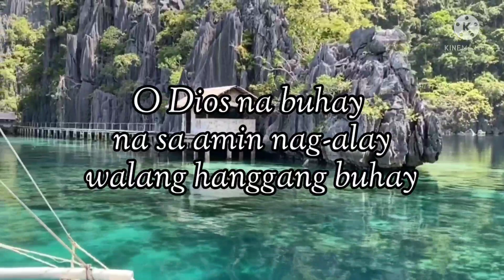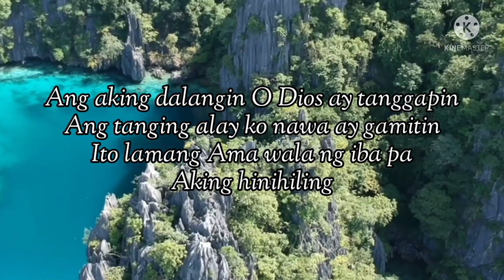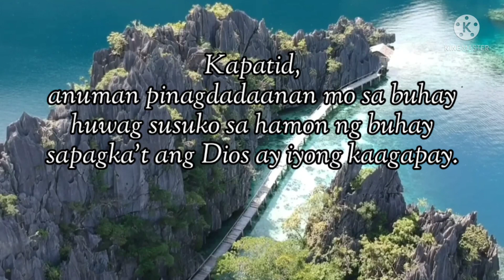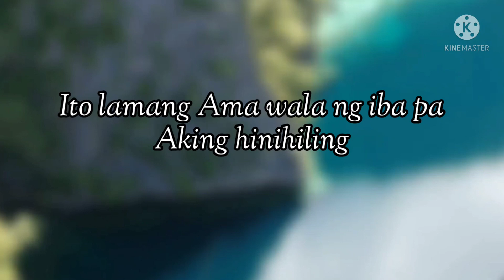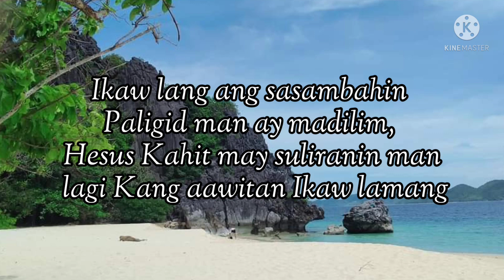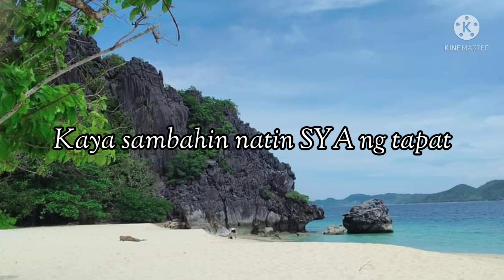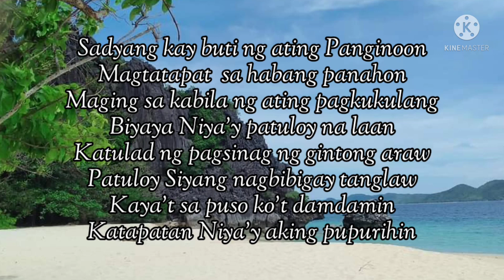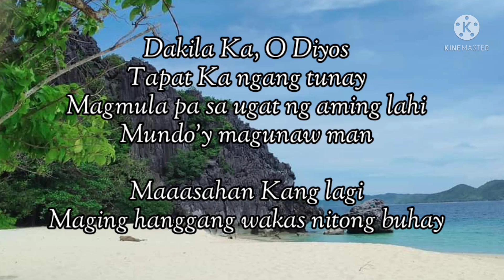Acoustic worship song/Hannah Abogado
All glory and praises to the Lord.
worship song